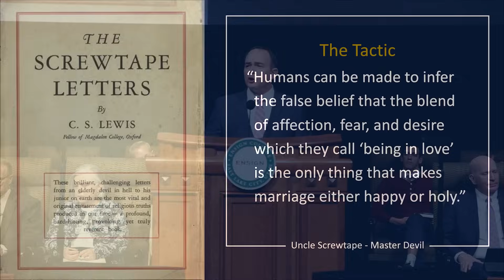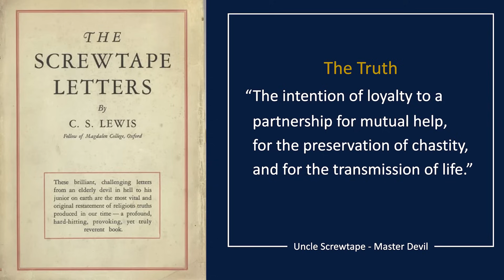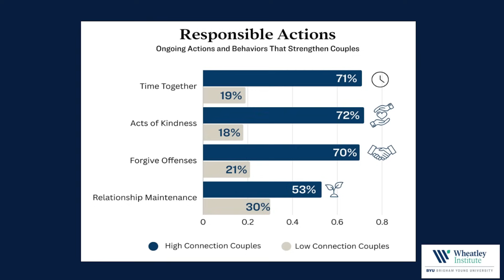Jason Carroll: The Laws of Love as Taught by Jesus Christ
An address given by Jason Carroll, BYU Wheatley Institute, delivered February 13, 2024, at the Conference Center Theater.

Jason S. Carroll is an internationally recognized expert on flourishing marriages and readiness for marriage among young adults. In 2014, Dr. Carroll received the Distinguished Mid-Career Achievement Award for distinguished scientific achievement by the International Association for Relationship Research (IARR). He currently serves as the Director of the Family Initiative at the Wheatley Institute at Brigham Young University, where he is responsible for engaging students, scholars, thought leaders, and the public in research-supported work that fortifies the core institution of the family in society. He has also been a faculty member in BYU’s School of Family for the last 22 years.

Brother Carroll grew up at the mouth of Big Cottonwood Canyon in Salt Lake City, Utah, before attending Brigham Young University for his undergraduate education. After also completing a master's degree in Marriage and Family Therapy at BYU he later earned his doctorate degree in Family Social Science at the University of Minnesota.

Brother Carroll served a mission in the Chile, Viña del Mar mission and has since served in many capacities in the Church, including ward mission leader, bishopric counselor, stake high counselor, stake Sunday school president, and bishop. He is currently a youth Sunday School teacher in his ward.

He and his wife Stefani live in Draper Utah and are the blessed parents of five children and two grandchildren.